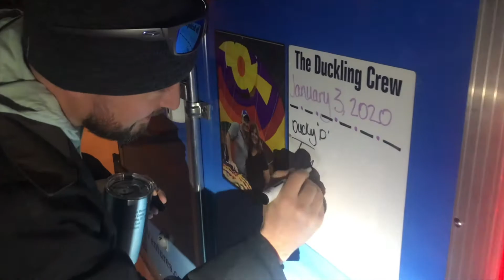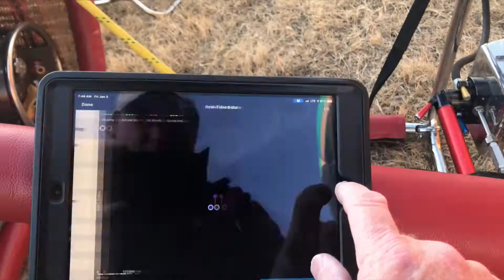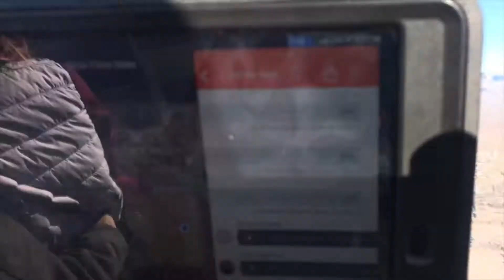Messick Flight: Hot Air Balloon Adventure (LTA) in Safford, AZ, in the Gila Valley.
Tim and Jess wanted to remove an item from their bucket list and they did.  Wonderful flight with Susan by my side.  Although we got separated after liftoff, it was still a great flight and Floating Awaysis landed right back at her launch site.  The winds were very steerable.  Thanks again to all the crew that showed up.  Thanks to Cheyenne for her photography services.